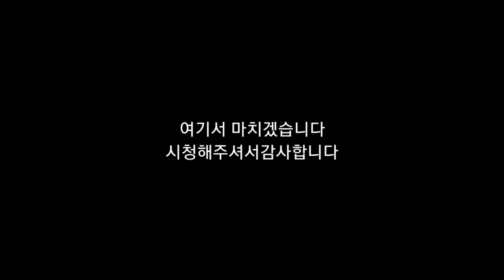뇌병변유튜버가 초콜릿박물관에 갔습니다